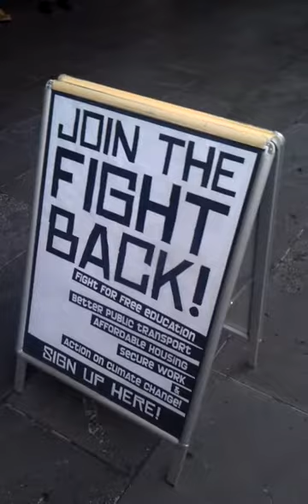SCRAP MYKI - MAKE PT FREE! (Protest rally May 25) 1/6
So far, more than $1.35 billion has been spent on the development of myki, paid to a consortium of private companies. Compare this to the $350 million per year (adjusted for inflation) spent on public transport before privatisation!

For more than a decade, fares have been increased well above inflation, often on the recommendation of private operators. These same operators have shown themselves incapable of running the system efficiently. Overall, privatisation has cost the public over $2 billion more than public ownership.

While most people are concerned about the impact of car pollution on air quality and climate change, most Melburnians travel by car, in part because public services are inadequate and poorly integrated.

In order to get more people using public transport, improvement and expansion of the system is necessary. However, myki means passengers have fewer opportunities to purchase tickets, and the new vending machines cause notoriously long lines.

On top of this, the myki system is designed to shift the burden of ticket management onto passengers. Rather than purchasing a fare for their travel zones in advance, passengers are required to 'prove' they haven't travelled in both zones by touching off at the end of each journey. This causes particular problems on crowded buses. If a passenger has a monthly or weekly pass, they still need to touch on and off to ensure that train station barriers work correctly. Myki readers at smaller stations often go offline for short bursts of time, seemingly at random. And all myki readers appear to suffer from inconsistent response times when detecting the myki card.

If the public transport system was free, none of this would be necessary. Contrary to popular belief, it would be very affordable to run the system for free. The cost would be comparable to the cost of major road projects. Money saved from ticketing costs and enforcement could be spent on genuine improvements to infrastructure and expansion of services. A free, integrated and properly staffed public transport network, under public ownership and control, is worth fighting for!

Organised by FIGHTBACK!